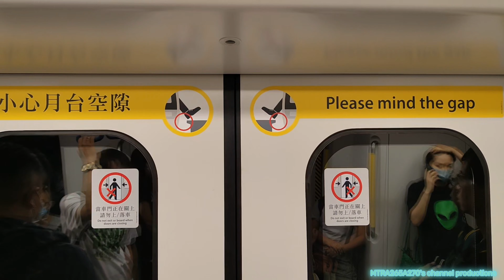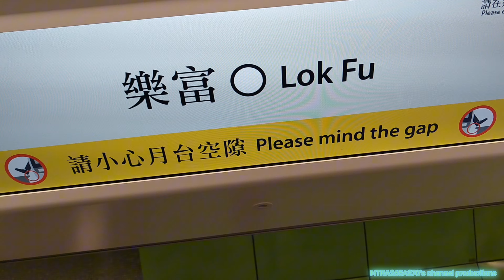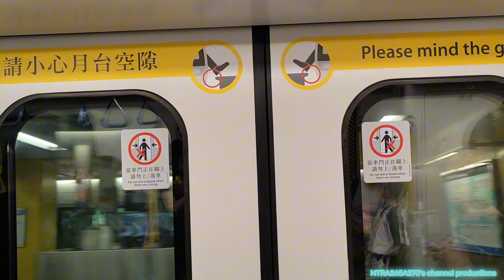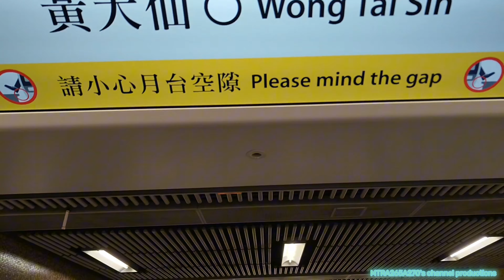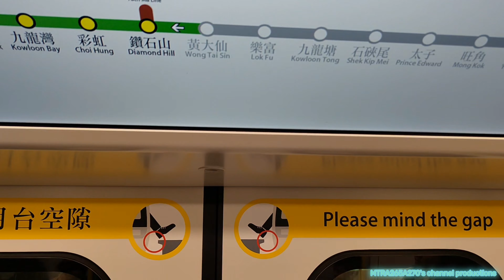[TS86青島四方全日車係去鑽石山]KTL Q-Train(A771/A772)九龍塘-鑽石山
拍攝日期:2023年9月7日(星期四)
使用功能製作片段:CapCut
列車:觀塘線Q-Train(A771/A772)，車序019
全列車編組:A771-C771-B771+B986-C986+B772-C772-A772
目的地:由九龍塘站起點至鑽石山終點站
我本人就係轉咗去第二個地方去第一城，所以今次坐小巴比較準時到達九龍塘站之後就轉乘地鐵就係坐全日車Q-Train A771/A772當日就行019車序，對於今次我坐到呢一部嘅TS86 Q-Train A771/A772由九龍塘站上車去到鑽石山站落車嗰度準備轉車都個過程都係比較順利又方便咗好多，覺得今次比較滿意。